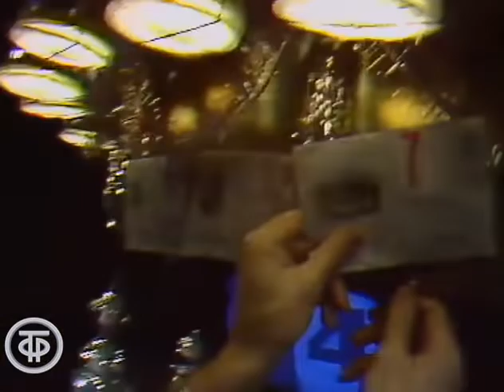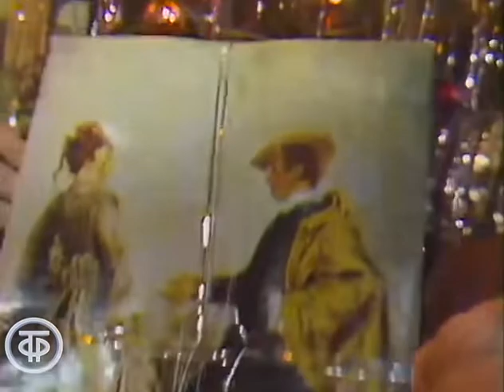Что? Где? Когда? Финал 1986. Раунд 9 и Музыкальная пауза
Фрагмент передачи "Что? Где? Когда?". Финал 1986
В финальной игре 1986 года против телезрителей выступает команда знатоков в составе: О.Долгова, Л.Владимирского, Н.Шангина, А.Друзя, С.Пестова, капитан - В.Сиднев.
Вопрос о продукции Волгоградского завода. В Музыкальной паузе - запись Владимира Высоцкого.

Ведущий - Владимир Ворошилов.
Главная редакция программ для молодежи, 1986 г.